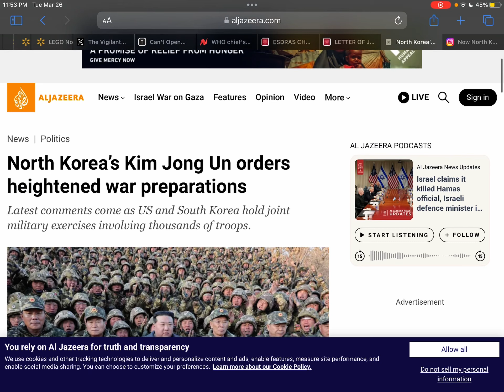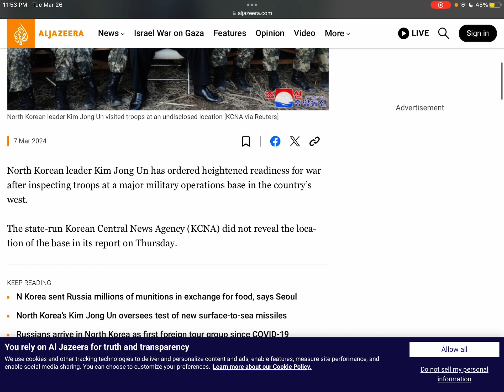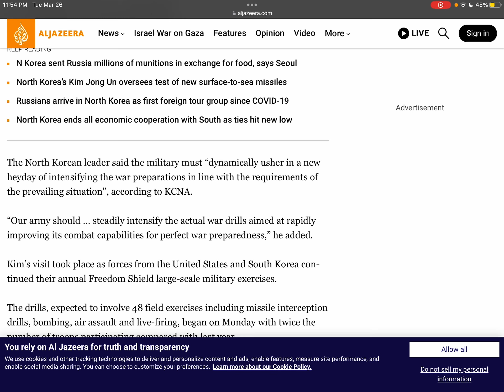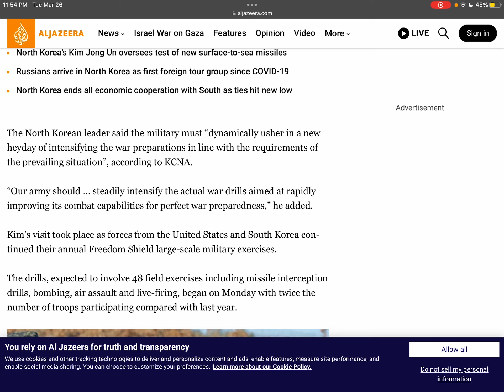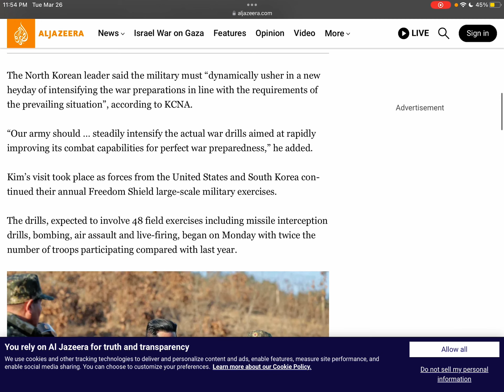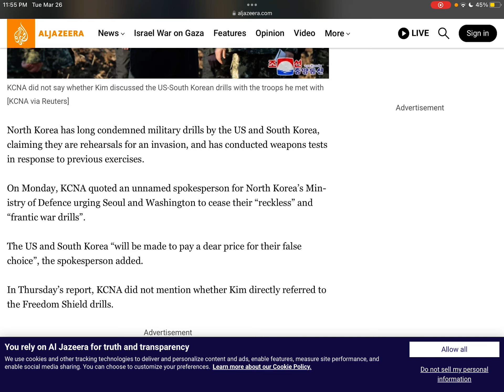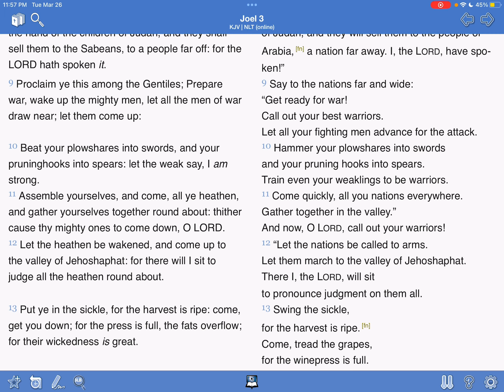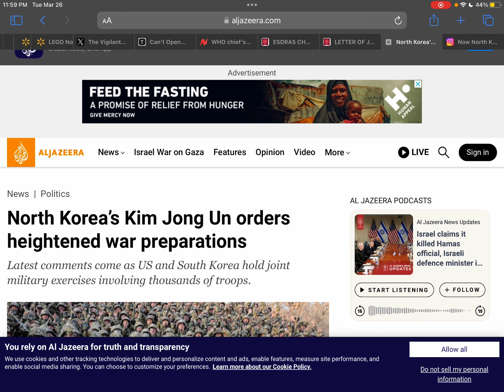Prepare War: North Korea 🇰🇵 Heightened War Preparations